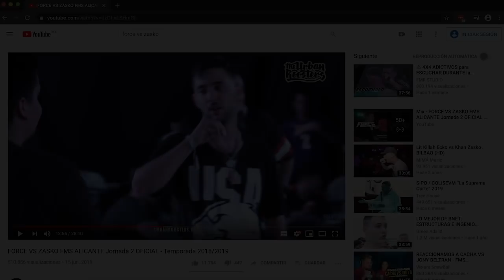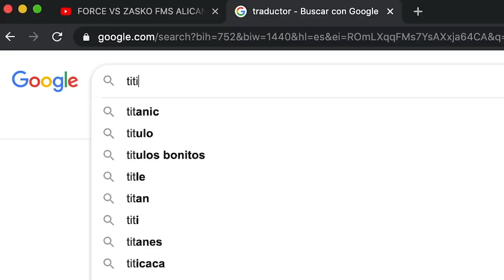Las BARRAS ÉPICAS que NO ENTENDISTE | Rimas con triples sentidos y acotes legendarios